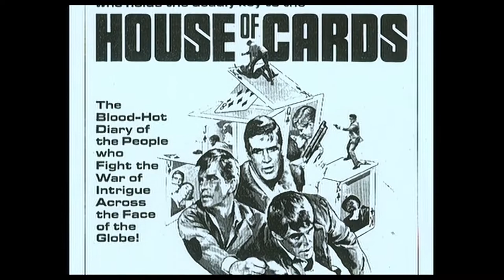Eva's Talking Archival Interview with Eva Renzi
Eva Renzi talks about Dario Argento's "The Bird With The Crystal Plumage" and how it affected her career.